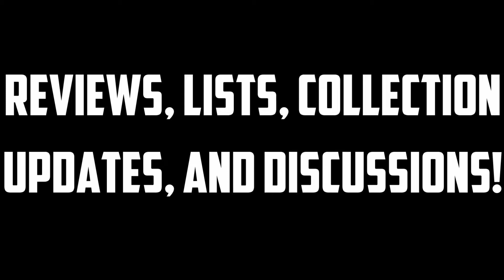CORPSEGRINDER | SELF-TITLED | Album Review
I am here today to review the self-titled debut solo album from Cannibal Corpse frontman, George "Corpsegrinder" Fisher.

Hi, I'm Levi a.k.a. thrashmaniac99 and I am a passionate old school wrestling fan, a college football fan, and a massive rock/metal music fan.